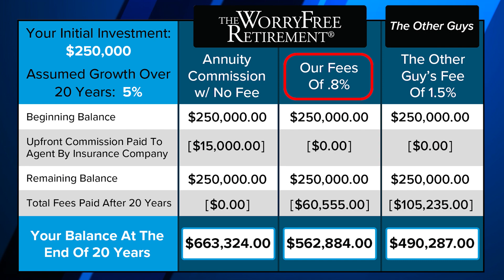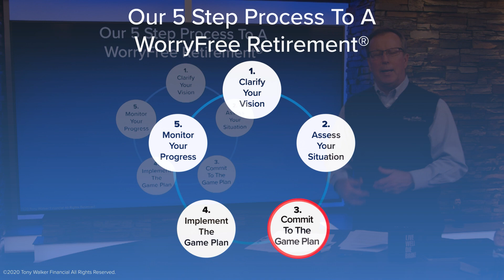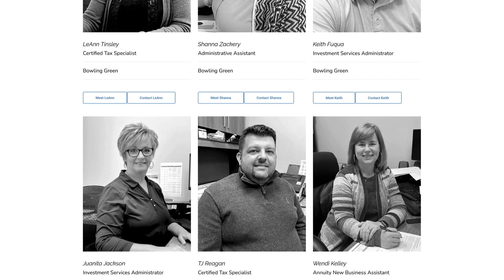A Retirement GamePlan for Savvy Savers: The Split-IRA!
Fear Not, Savvy Savers! 🌟 Unlock the secrets to a Worry-Free Retirement with our game-changing "Split-IRA" strategy! Get ready to revolutionize your retirement planning by blending the best of both worlds: brokerage accounts AND annuities.

Why settle for the one-size-fits-all advice when you can get a GamePlan tailored just for YOU from Tony Walker Financial? Discover how diversifying with a Split-IRA can shield you from market volatility while ensuring your retirement funds keep blossoming. Think your bank can offer the same? Think again! Tony Walker Financial doesn’t just sell you a product; we walk you through a meticulously crafted process designed to secure your financial future.

Do you have a plan that addresses your needs in retirement planning, investing, social security, and income tax? Are you ready to say goodbye to the anxiety of mortgages and taxes? Check out this video to learn why residents of Kentucky and Indiana are turning to Tony Walker Financial for insights that go beyond the cookie-cutter advice.

CHAPTERS:
0:00 - Tony Walker Financial Benefits
0:40 - Split IRA Concept Explained
2:29 - Implementing Split IRA Strategy
4:36 - Conclusion and Gratitude